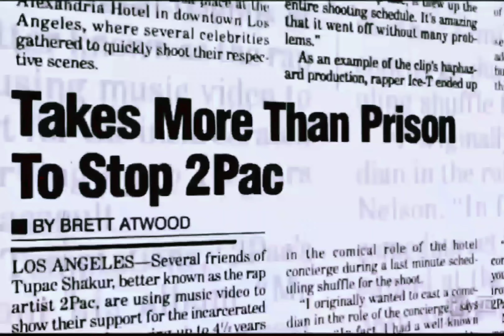2Pac - Me Against The World (Dante's OG Vibe)[High Definition Arena Effects Extreme Bass Boosted] 4K